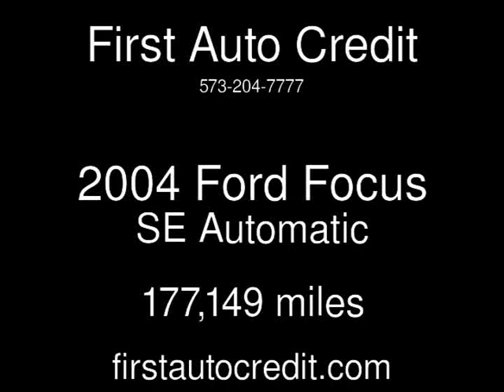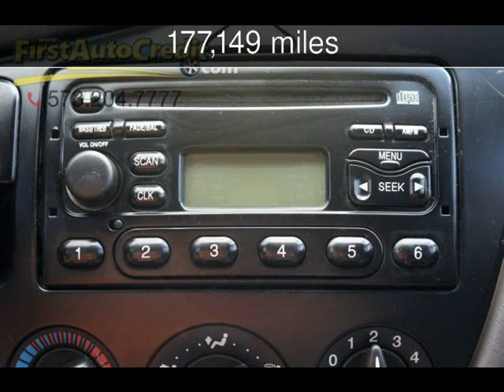2004 Ford Focus SE Used Cars - Jackson ,MO - 2017-09-11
See more details about this used car This 2004 Ford Focus SE with 177,149 miles is for sale at First Auto Credit.